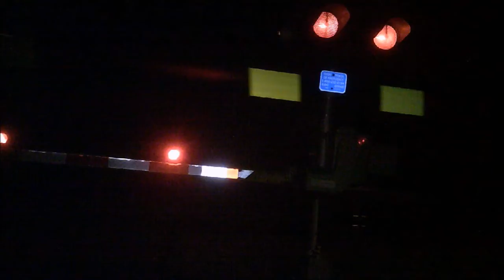Railfanning on 11/5/17 ft CSX and AMTRAK